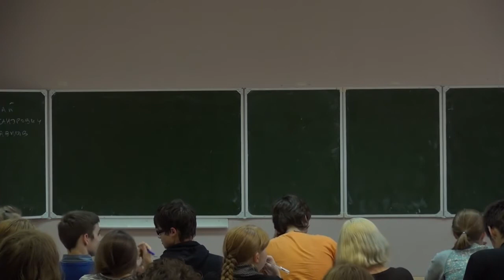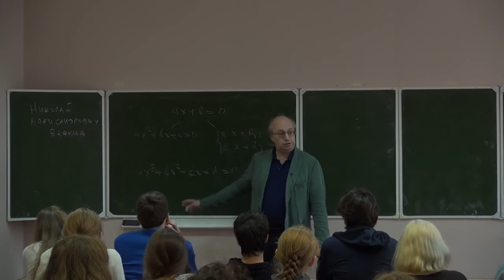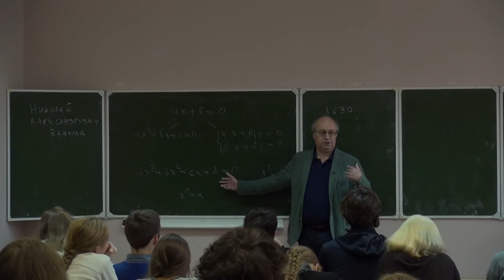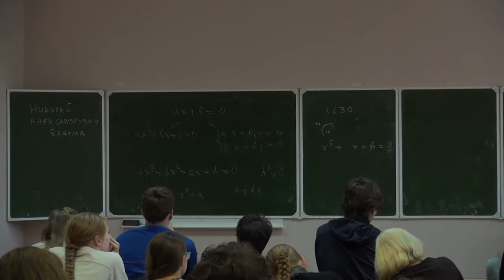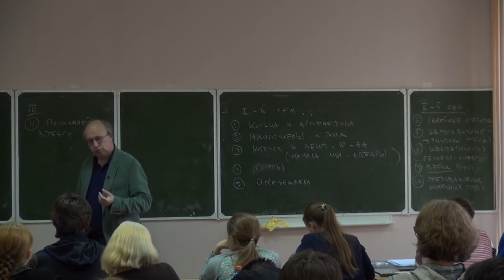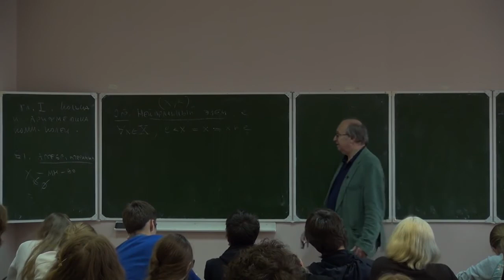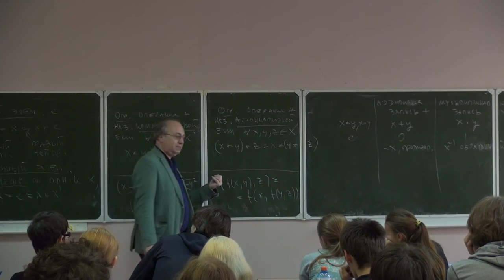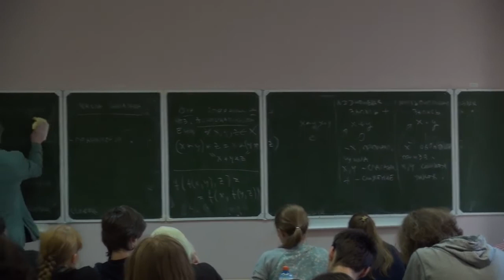Высшая алгебра 01 Вавилов Н.А.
Немного истории. Программа курса. Алгебраические операции